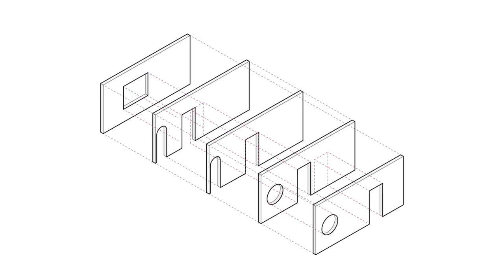Casa Caoba is located on a tropical hillside at 900 meters above sea level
Casa Caoba is located on a tropical hillside at 900 meters above sea level, surrounded by mango trees that have been in place for over a decade. This home seeks to provide a space for retreat and relaxation, while also offering an opportunity to explore various notions of interaction with the landscape and interdependence with the local species.
The home is built upon a stone base that adapts to the steep topography of the site. From here, five parallel walls extrude and organize the four domestic modules of the project. In addition, these walls frame views of the surrounding Andean landscape while also providing cross-ventilation. This allows for the creation of microclimates that improve habitability in a region that typically experiences temperatures above 30 degrees Celsius.
The home operates on the premise of blurring the boundaries between the built environment and the living context. To achieve this, longitudinal walls are minimized and openings are created in the transverse walls to allow for direct relationships between each space. The central module of the home is intended to be a space dedicated to reflection and reconnection with nature. To achieve this, the southern side is left open to allow for sunlight throughout the day, while the northern side incorporates local vegetation.
The interior of the home prioritizes the use of honest materials that are readily available in the region. Bamboo slats line the ceiling throughout the project, providing a warm and homey feeling. Additionally, local techniques are used to incorporate pine wood for the carpentry and teak for the furniture, creating a cohesive language contrasted by the use of stone and ceramic materials in the base.
Casa Caoba explores alternative ways not only to situate itself on a hillside topography but also how to negotiate its existence with the living species of the tropical environment. Instead of understanding architecture as a relationship between full and empty spaces, the project proposes to act as a mediator, where each open domestic space is a negotiation and interaction between human and more-than-human actors.
Architects: PAE + Rubén Gómez Gañán
Area: 100 m²
Year: 2023
Photographs:Mateo Pérez Correa
Manufacturers:  ABACOL, AM Ferreteria, Cerâmica Itália, PAE Productos, Tucurinca, Vidrio Andino
Lead Architects: Ruben Gomez Gañan, Nicolas Sanchez Jimenez
Structural Design: Santiago Rodriguez
Interior Design: Lina Maria Celis
City: Anapoima
Country: Colombia